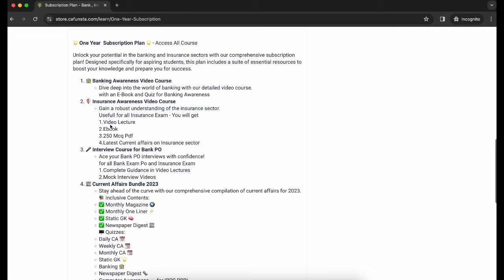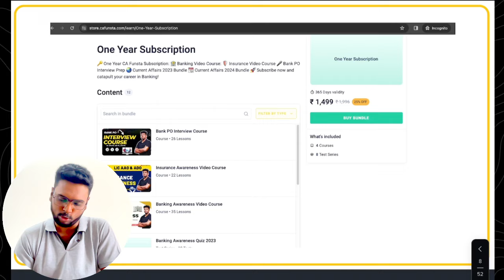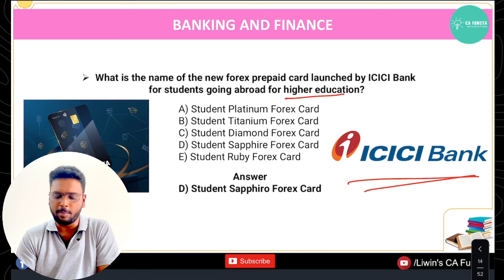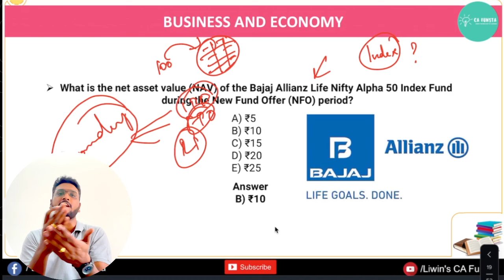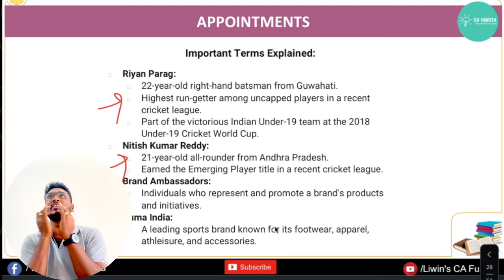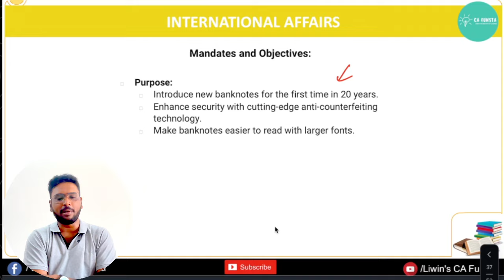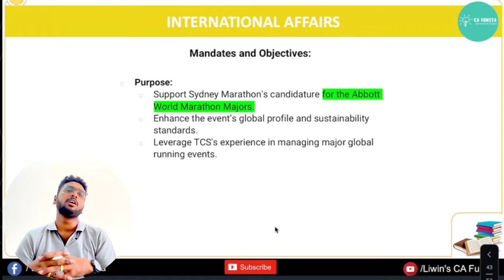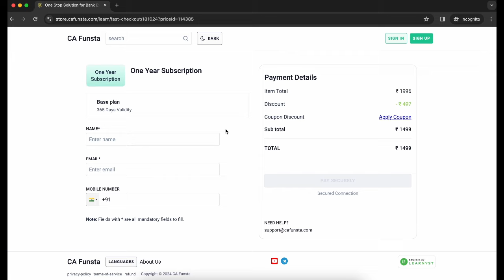🔴 Live | 🔥 Daily Current Affairs 2024 | 📚 July - 02 | Mr.Liwin